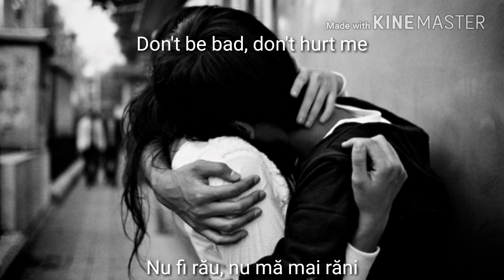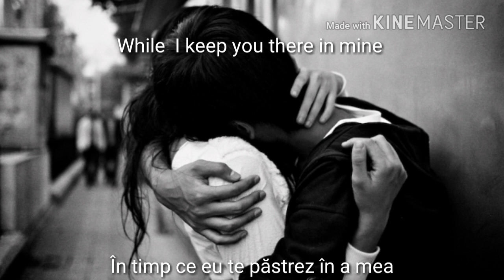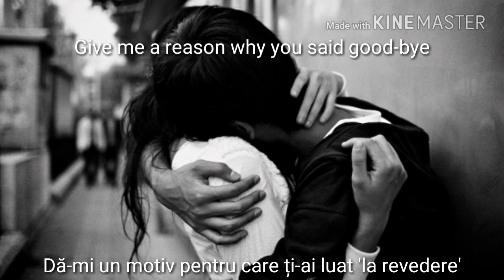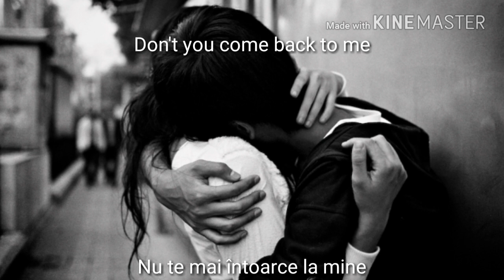Vanotek feat. Eneli - Back To Me tradus în română